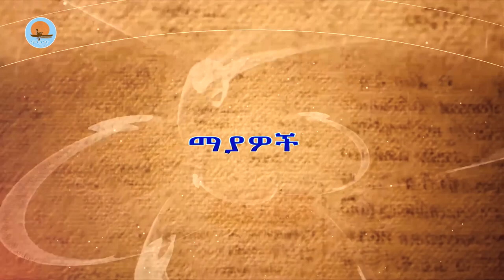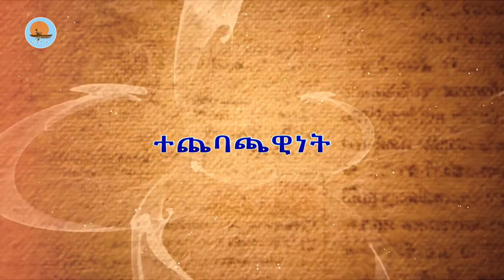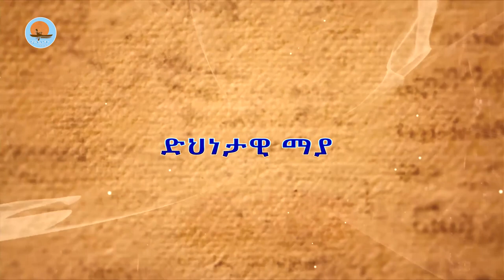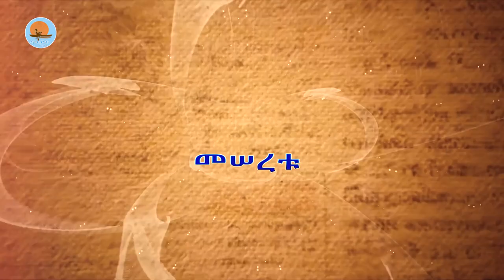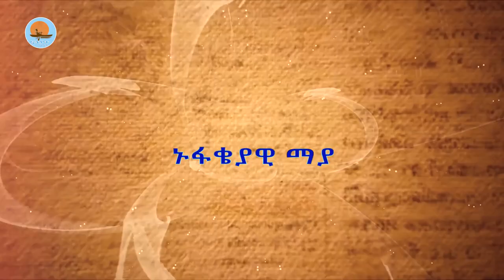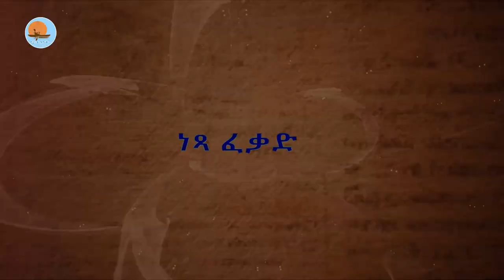ኦርቶዶክሳዊ አረዳድ /ኖትያት ሚዲያ/ Notiat media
ኦርቶዶክሳዊ አረዳድ/የኔታገብረመድኅን እንየው/
ኖትያት ሚዲያ
በሕብረት እንቁም
ኅዳር 3/2014